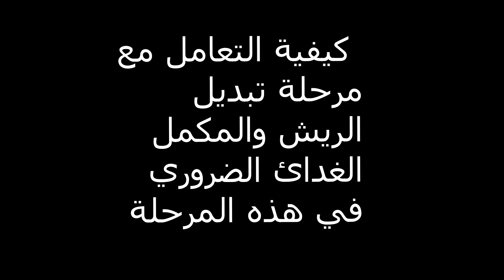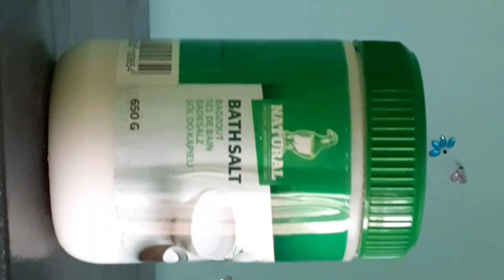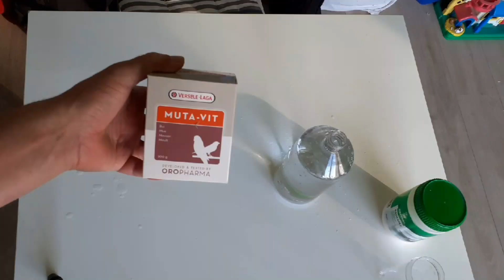Période de mue et aliment suplimentaire كيفية التعامل مع مرحلة تبديل الريش والمكمل الغدائ الضروري